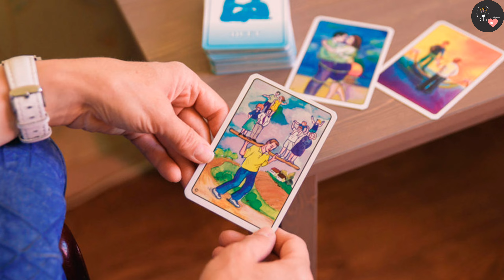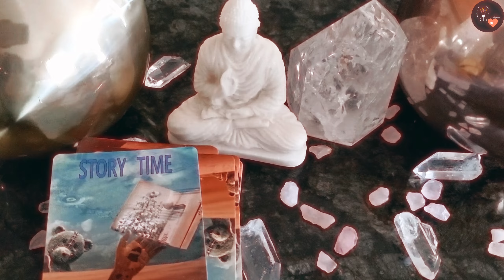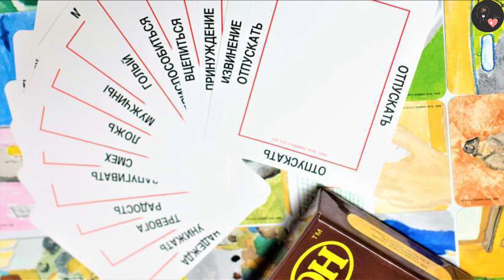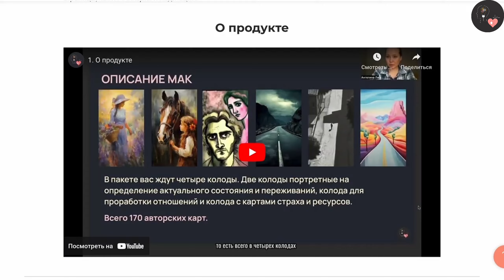🔥Метафорические ассоциативные карты: как устроен популярный инструмент психологов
В видео мы расскажем  о том, как этот метод помогает в решении различных психологических проблем. А также о том, от куда и как  возникли метафорические карты.